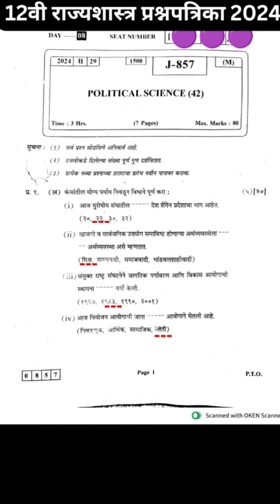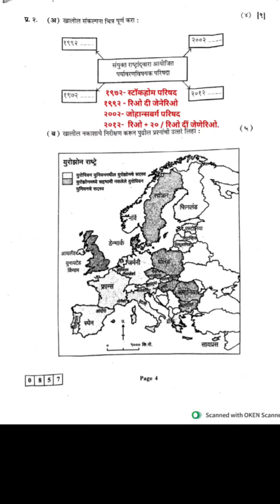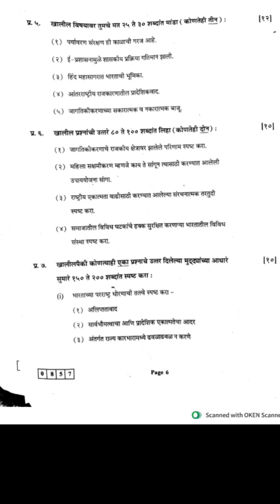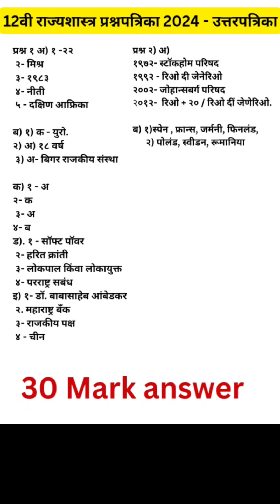12वी राज्यशास्त्र प्रश्नपत्रिका 2024 उत्तरपत्रिकाHSC Political science Questions Paper March 2024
12वी राज्यशास्त्र प्रश्नपत्रिका 2024 उत्तरपत्रिका HSC Political science Questions Paper March 2024